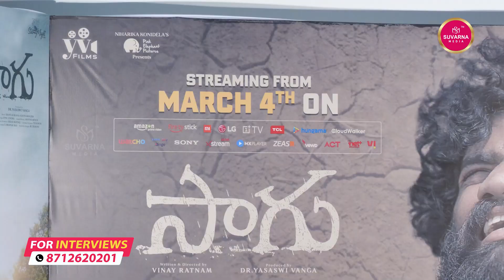Saagu Movie Press Meet | Niharika Konidela Latest Updates | Press Meet Today Live Telugu